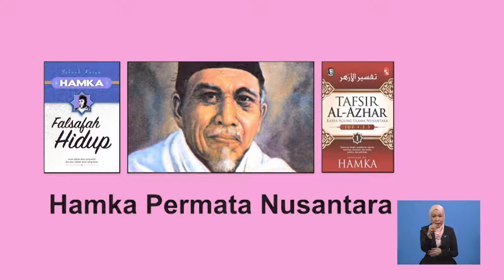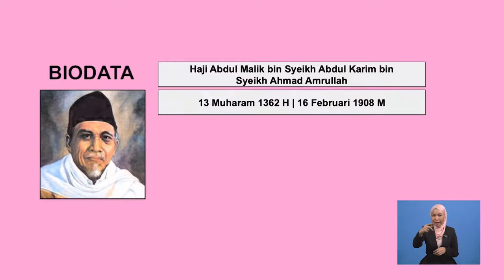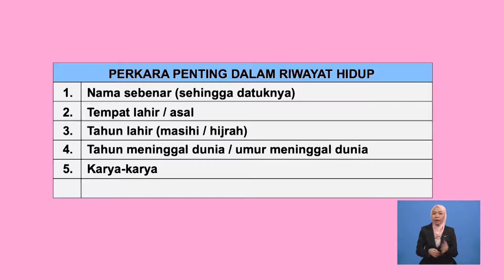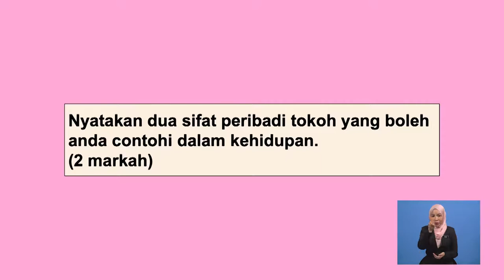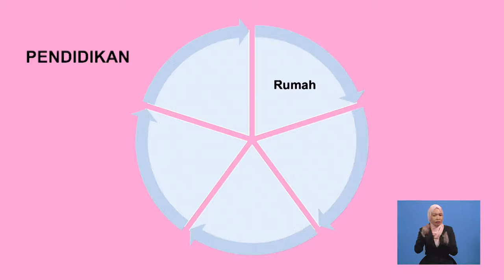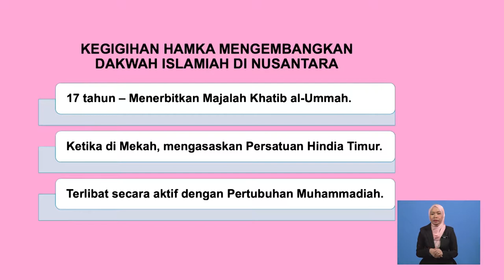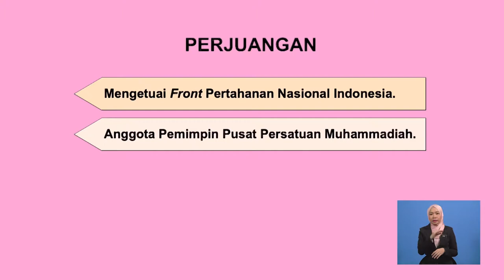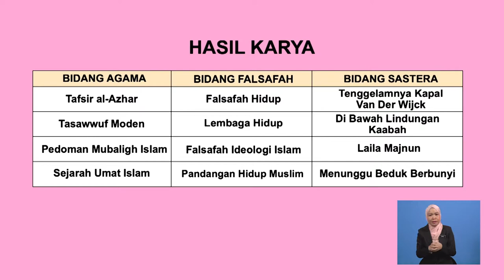Tingkatan 5 | Pendidikan Islam | HAMKA Permata Nusantara | R450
Rancangan ini membincangkan tentang riwayat hidup tokoh Hamka Permata Nusantara, sumbangan dalam bidang ilmu dan pemikiran dan kegigihannya mengembangkan dakwah Islamiah di Nusantara